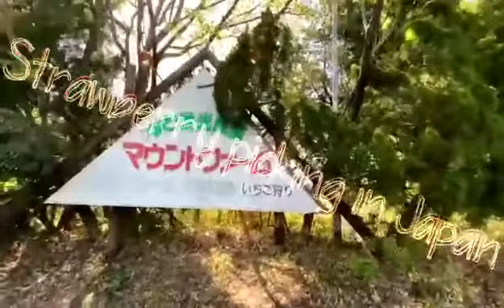TaraBelle goes to Ibarra Okayama Ken for Strawberry picking🍓🍓🍓Japan2021